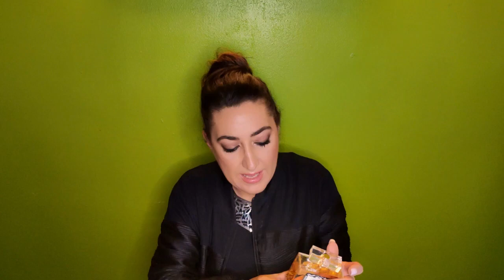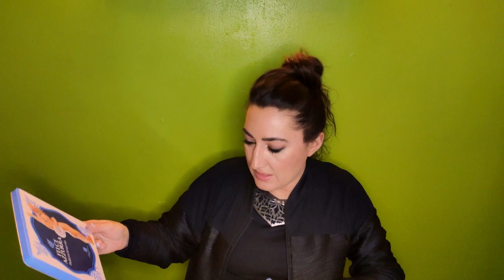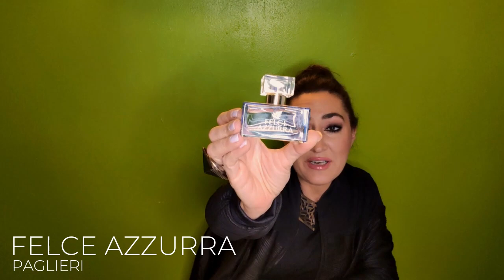Profumi morbidi, puliti, freschi per la primavera 🌹💐🌺🌸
Quanti bei profumi primaverili possono rientrare in questa categoria🙂

Eccoli!

le temps de vivre G. rech
felce azzurra paglieri
Poudre de Riz pére pelletier
poudrè Imperial J. rigaud
fior di talco Helan